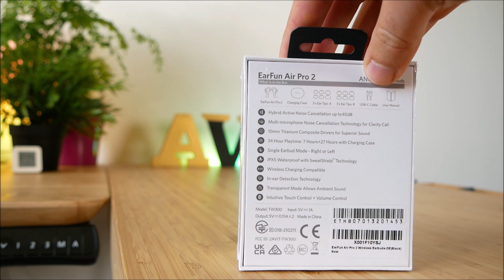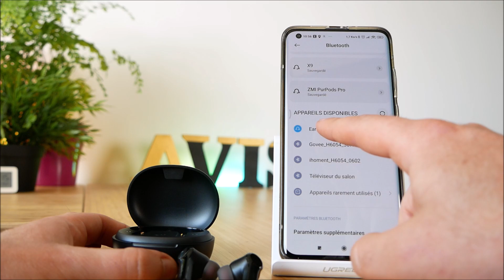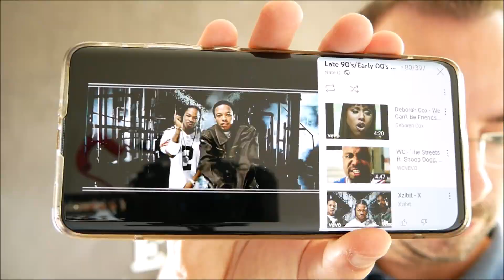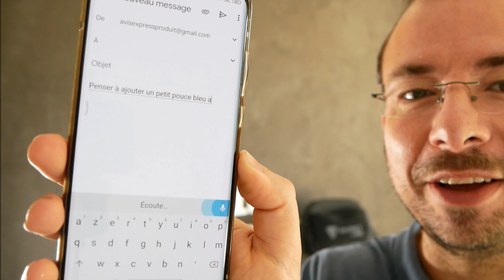Earfun Air Pro 2 - Des Airpods Pro noirs 2X moins cher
J'ai testé la nouvelle génération d'Earfun Air pro 2.

● ME SUIVRE ●